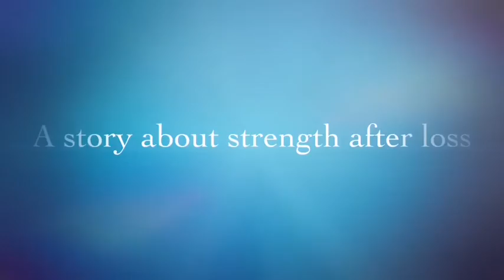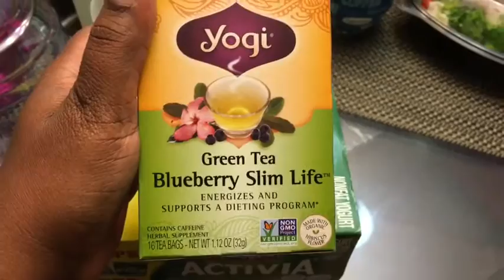Vlogmas Day 10! Weight loss journey?